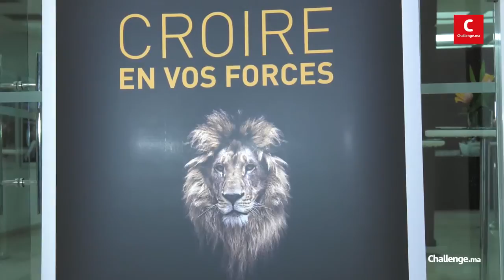Le groupe Attijariwafa Bank annonce la 5ème édition du Forum Afrique Développement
Attijariwafa bank  anime une conférence de presse pour présenter la 5ème édition du Forum Afrique développement, visant à présenter les nouveaux modèles de croissance inclusive en Afrique.
Plus de 1500 opérateurs économiques venus de plus de 20 pays du continent sont attendus à cet événement qui se déroulera les 16 et 17 Mars 2017.